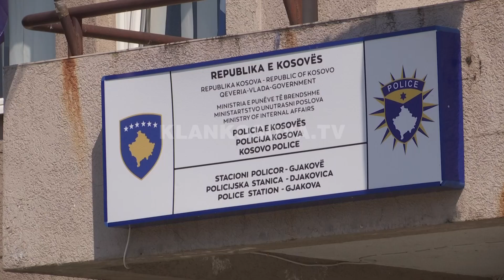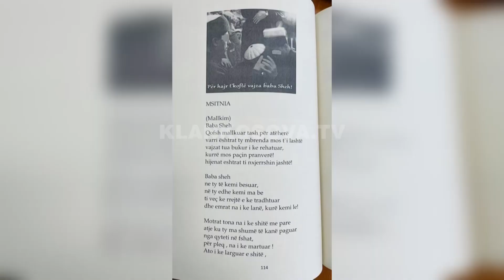Kolegët e mbrojnë Gjin Morinën - 26.08.2021 - Klan Kosova